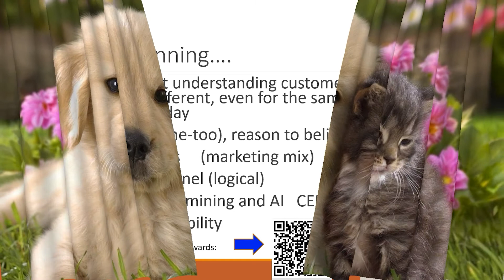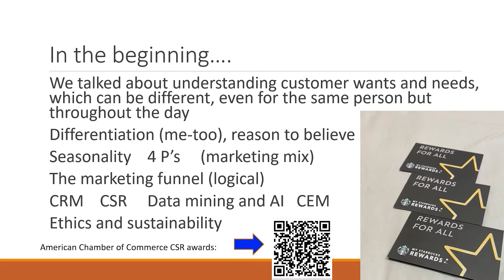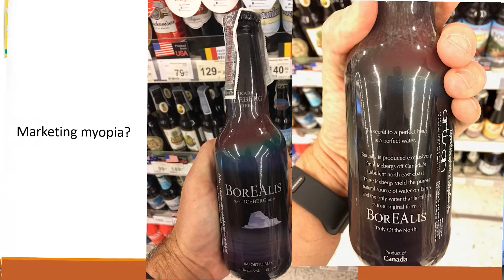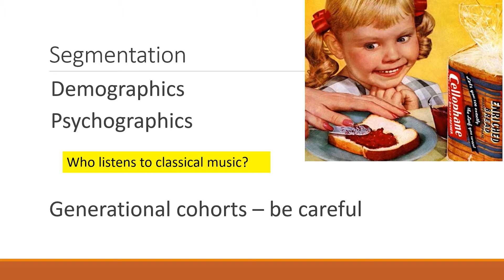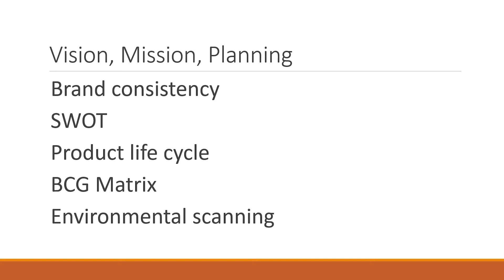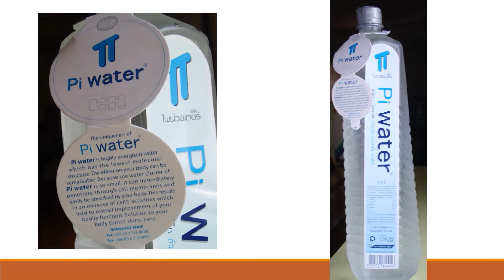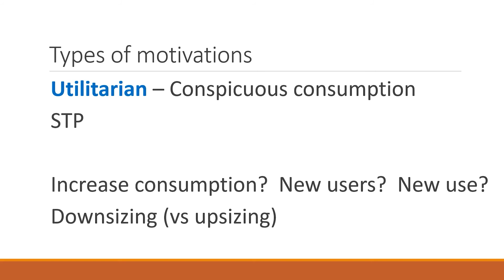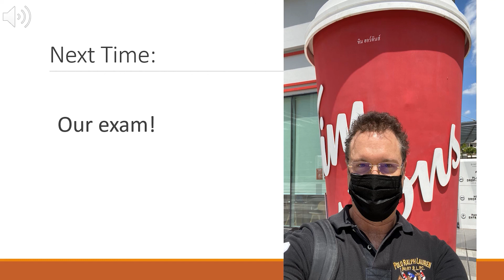Marketing midterm review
A brief review of our first five weeks of class...